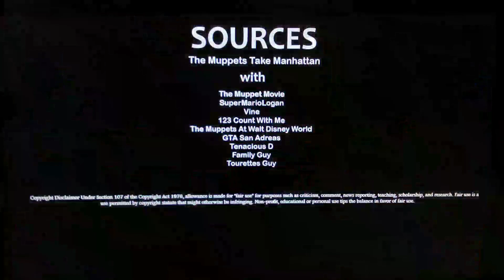YTP Short: That Muthafucka's A Rat (16+)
As declared last poop, here comes our 2nd and final mini YTP regarding ''The Muppets Take Manhattan'', this one focusing on a certain rat that works at Chef Pee Pee's (licensed?) restaurant for no money at all and gets pissed off further when he gets roasted his (also poor privileged) friends.